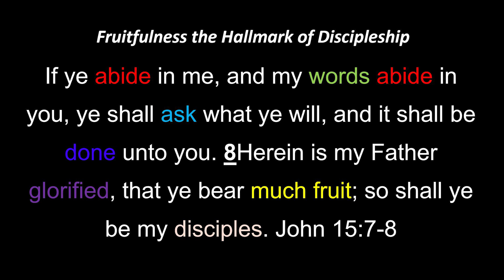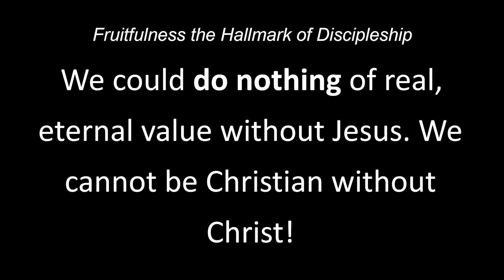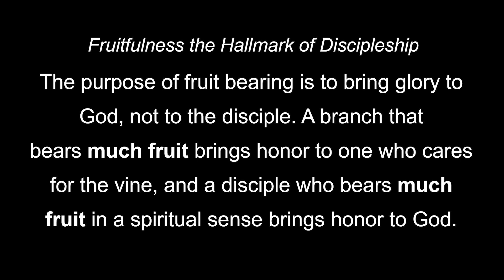Word Impact with Host Rev. Valentine Rodney " Fruitfulness The Hallmark of Discipleship" Part 2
WORD IMPACT
TOPIC : "Fruitfulness The Hallmark of Discipleship " PT2
Host : Rev. Valentine Rodney